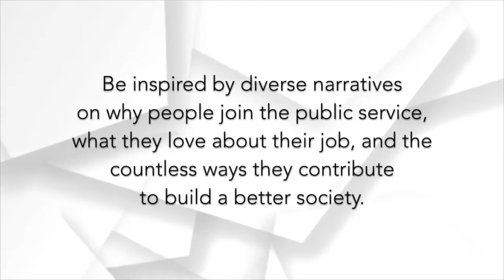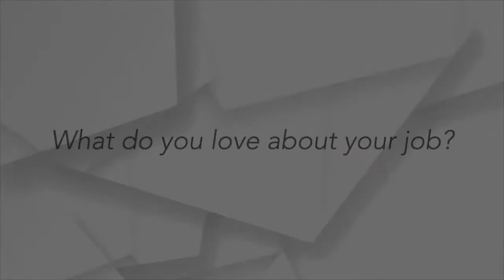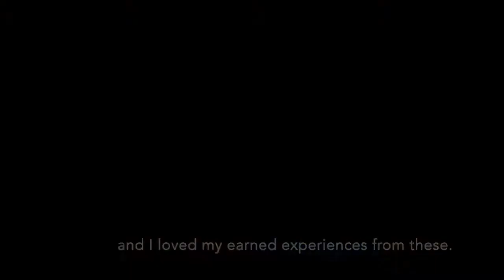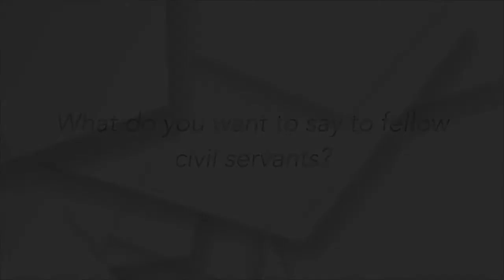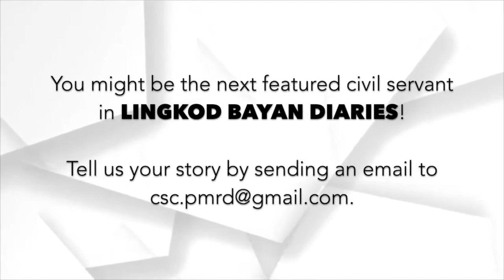Lingkod Bayan Diaries: 𝗦𝗰𝗶𝗲𝗻𝗰𝗲 𝗧𝗿𝘂𝗺𝗽𝘀 𝗙𝗮𝗸𝗲 𝗡𝗲𝘄𝘀𝗳𝗲𝗮𝘁. 𝗡𝗲𝗿𝗶 𝗢. 𝗖𝗮𝗺𝗶𝘁𝗮𝗻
Meet Neri O. Camitan, Senior Science Research Specialist of the Food Development Center of the Department of Agriculture. He was recognized in 2017 as one of the Presidential Lingkod Bayan awardees for his technical expertise in ensuring food safety and security. As allegations of fake rice became a national concern in 2015, he recommended the use of DNA testing to find out the truth about this issue.
Discover his story through this short video.